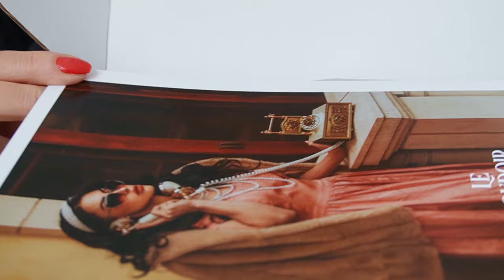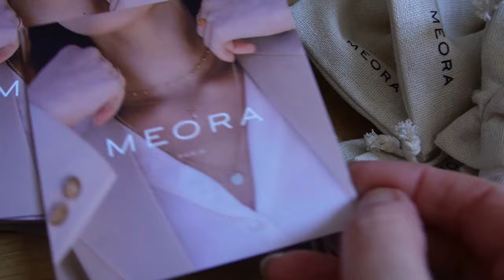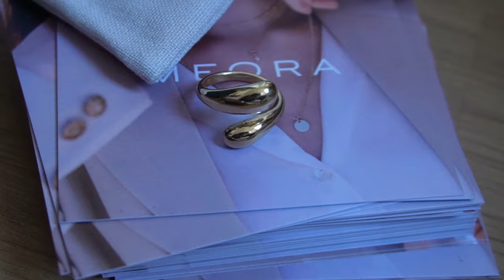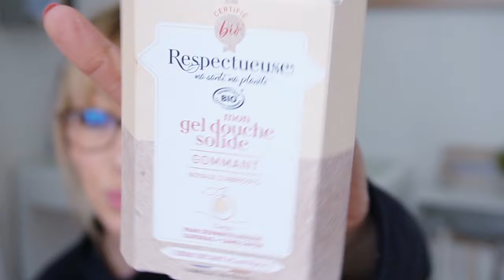Elle a osé le faire - Box le Boudoir septembre 2024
Box le Boudoir septembre 2024
Cadeau BOX GOLD
Mouché Paris :

Le contenu de la Box le Boudoir de septembre :
Biscuits végan pépites de chocolats